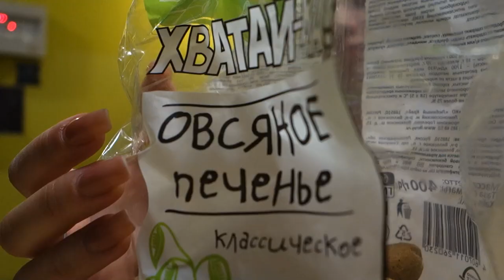A VICE AND ADVICE | Seven days in Baku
A short journey in Baku. A process of advice over the week.